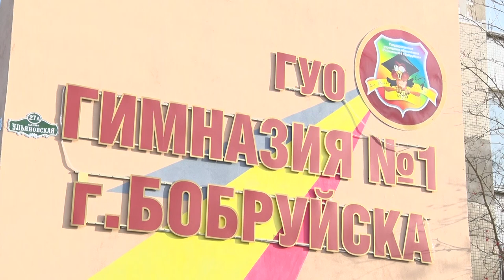Какими лакомствами порадуют избирателей?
Выездная торговля с дегустацией блюд. Не только для кандидатов и избирателей день выборов событие года, но и для предприятий общепита.